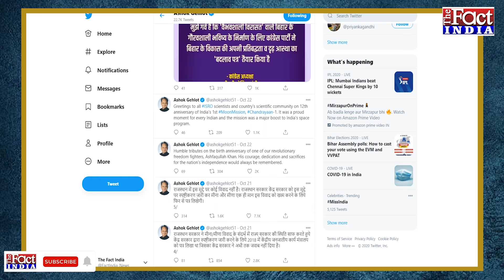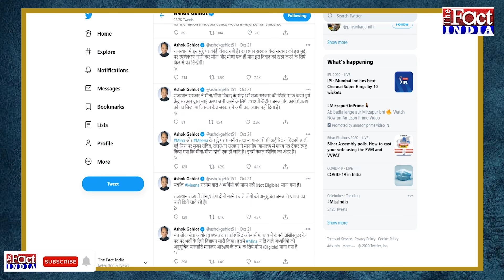गुर्जरों के बाद गरमाया मीणा- मीना विवाद, पायलट कैंप के विधायक पहुंचे गहलोत के पास || The Fact India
राजस्थान की सियासत में गुर्जर समुदाय के बाद अब मीणा- मीना विवाद गर्माता नजर आ रहा है... वैसे तो राजस्थान में 'मीना' और 'मीणा' विवाद कई सालों से चला आ रहा है...